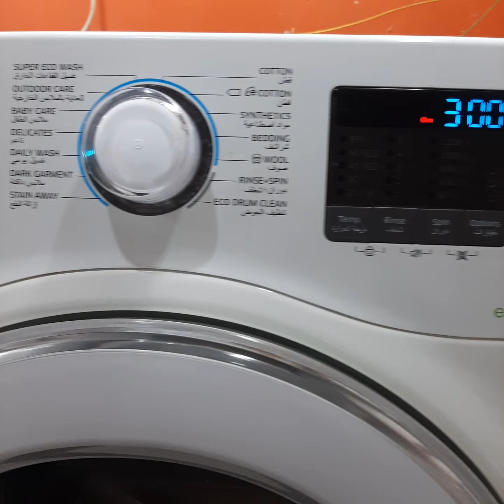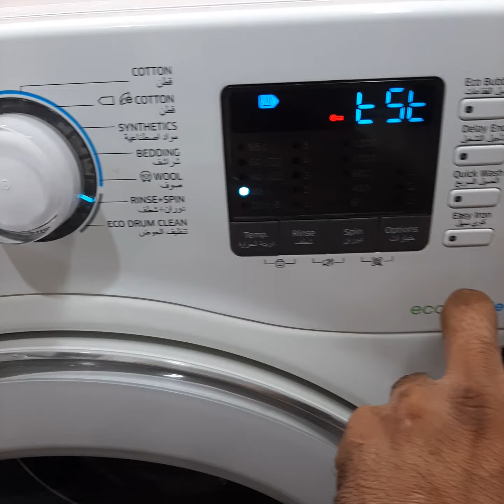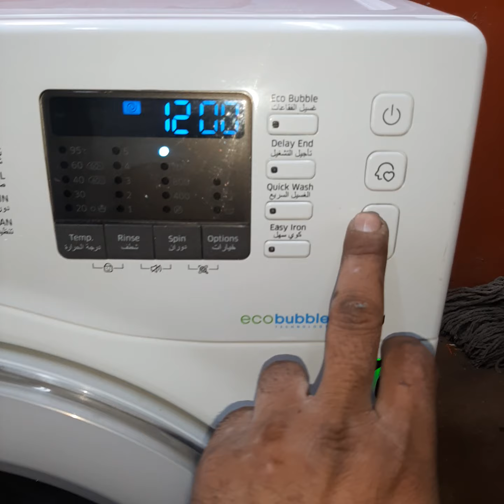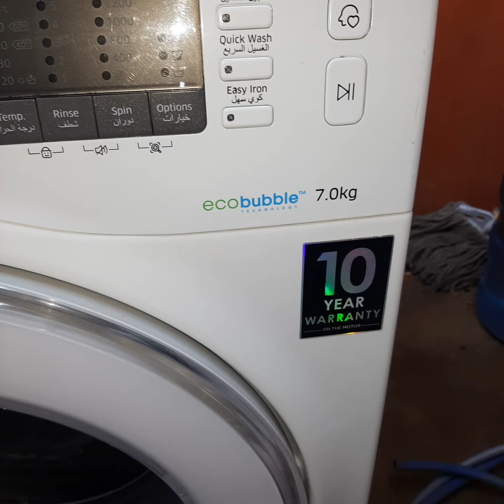Samsung digital inverter all options check only 2 minutes with diagnostic tests mode